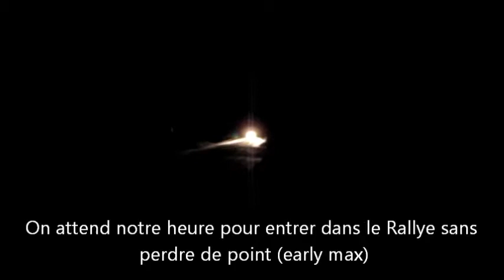Rally des neiges 2011 part2.wmv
Rallye des neiges du SMCC 2011, Rallye de Navigation  avec chrono et 23 check point